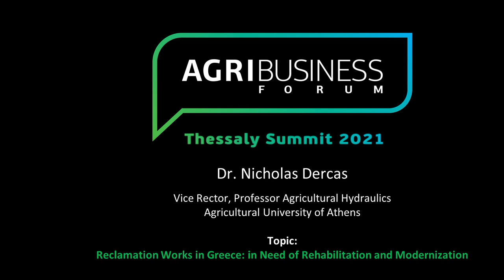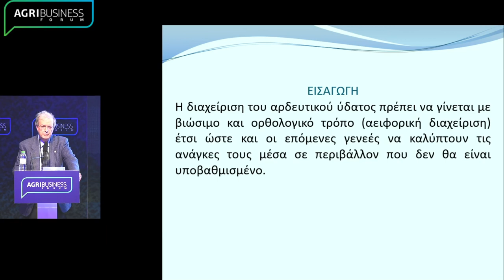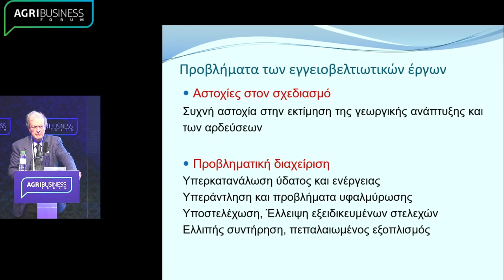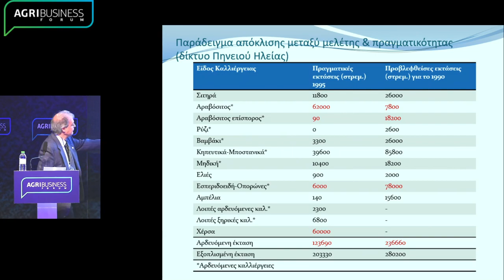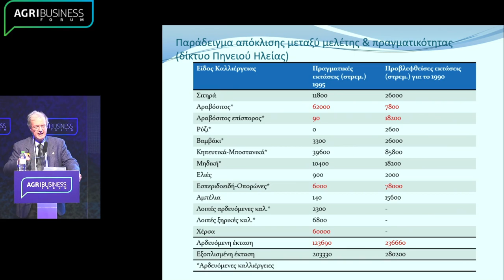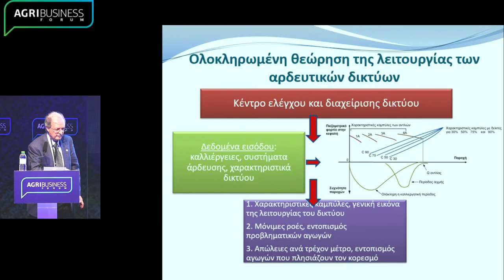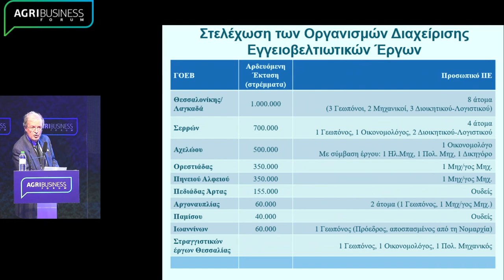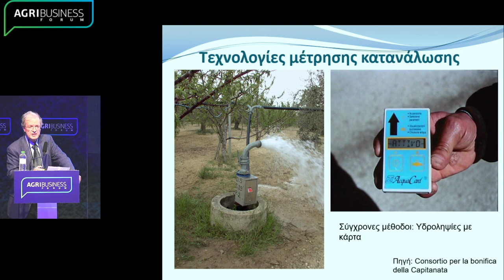Dercas Nicholas Vice Rector Professor Athens Agri. University at AgriBusiness Thessaly Summit 2021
Dr. Derkas underlined the need for sustainable irrigation water management and for the avoidance of failures.This requires: 1) elaboration of studies related to the irrigation needs, with the aim of creating new networks, but also the modernization of the existing projects, 2) improvement of the management and the maintenance of the projects concerning the catchment areas, 3) improvement of the organizational structure through the creation of flexible public organizations and offer of technical guidance to farmers (trough experts) for a more efficient use of irrigation water, 4) use of new technology systems for a rational water consumption, 5) creation of e-government supporting systems, 6) increased funding possibilities and implementation of more efficient management of projects, 7) introduction of new crops and new varieties for more efficient use of water, 8) strict control over the licensing of new wells, as well as over the usage of the existing ones, 9) familiarisation with the concept of environmental and natural resource costs, and 10) further research.

Interlocutors of Dr. Dercas were  Mr. Dimitris Papagianidis Secretary General European Funds & Infrastructure, Ministry of Agriculture & Food, Dr. Spyros J. Kiartzis Manager New Technologies & Alternative Energy Sources, Hellenic Petroleum SA, Dr. Athanasios Loukas Ass. Professor of Hydrology and Water Resources, Aristotle University of Thessaloniki, Mr. Athanasios Markinos President of the BoD, TOEV Tavropos-Karditsa, Mr. Costas Goumas Agronomist, fm. President GEOTEE CG, fm. Director of Land Reclamation Service of Larissa. Coordinator of the panel was Mr. Dimitris Kareklidis Chief Editor, Magnesia News & Radio-1

The object of the AgriBusiness Thessaly Summit 2021 was: “The Future of Thessaly plain in the digital era”.  The conference included 7 high caliber sessions, 35 focal areas and 40 renowned speakers.